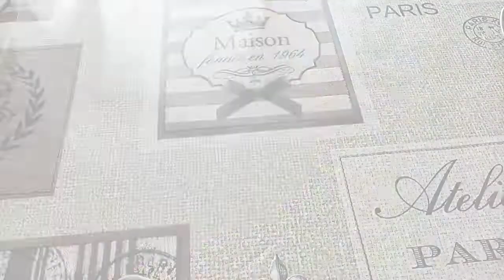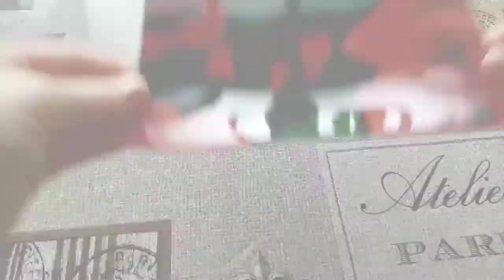Салат "Оливия" с пекинкой и оливками 🥬🥓🧀🥗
Салат с пекинской капусты